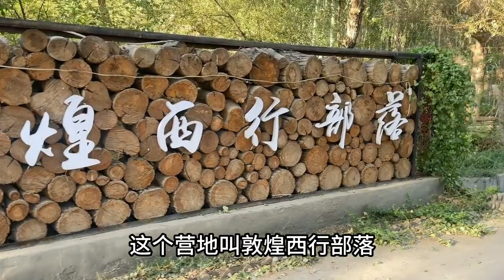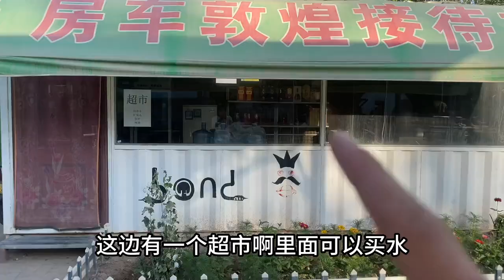自驾途中，遇到一个环境好的营地，就可以舒心的修整几天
大家好我叫【石多多去旅行】
欢迎来到我的YouTube

80后情侣 两个人，两只狗， 一台车，

自驾游全国

 每天更新记录旅行生活